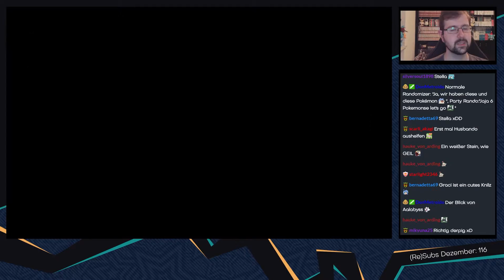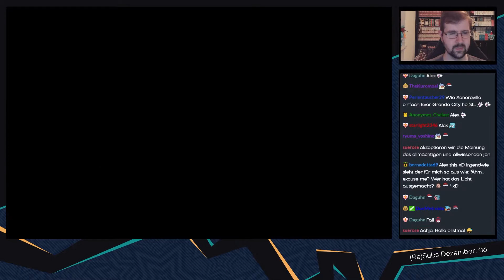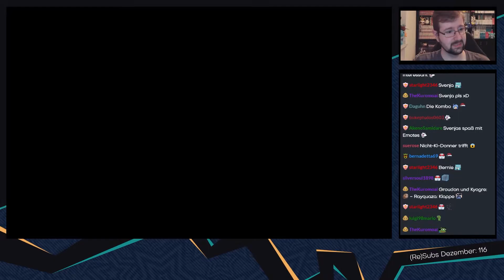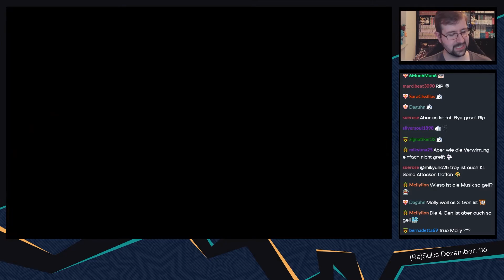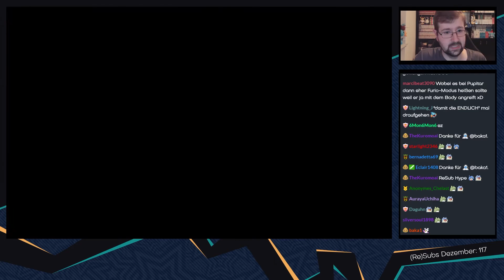Pokemon Smaragd Party Randomizer [Livestream] - #23 - Drei Pokemon sind nicht genug